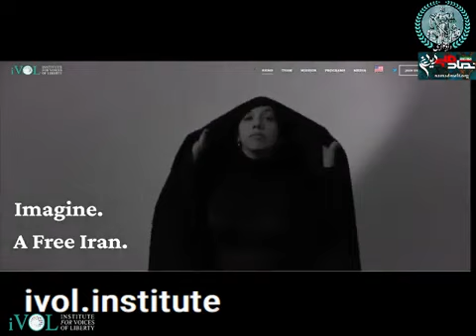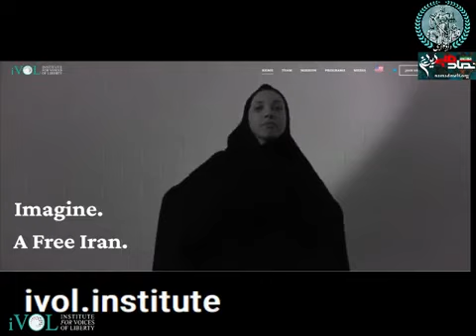گفتگوی کمپین دادخواهی در کلاب هاوس با جناب بیژن کیان درباره اندیشکده آوای آزادی و آینده ایران آزاد